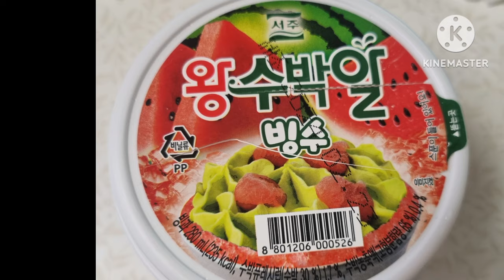502호에 사는 초파리들 월세도 안 내고 사라졌다?!